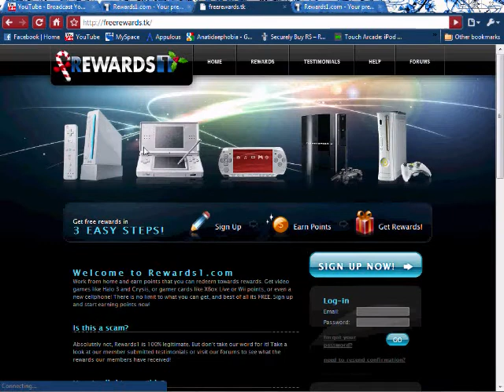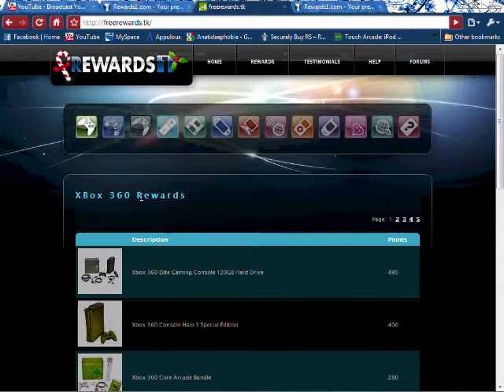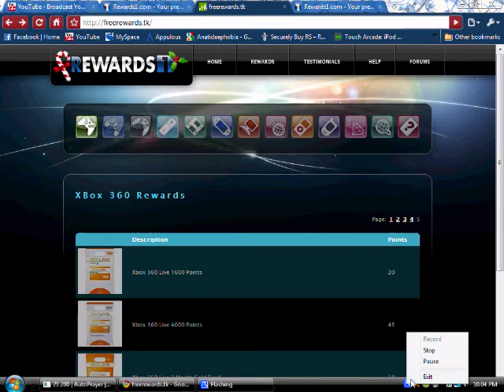Another free prize video but it works :)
just sign up complete a few offers and your good to get free things